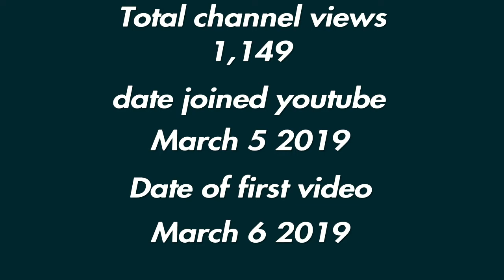thank you for 50 subs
so guys today i noticed that we hit 50 subscribers                                                                                     so guys imgratefull for every one of you legends who supported me from my first video so guys im extatic about this so, how about we push for sixty